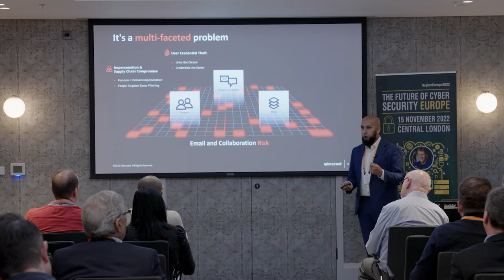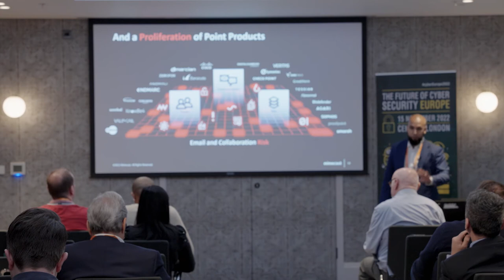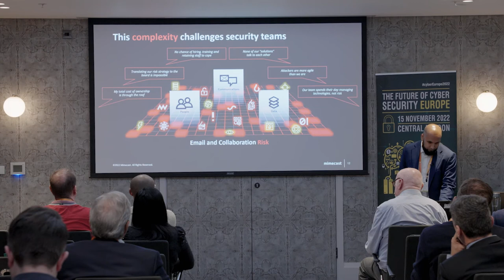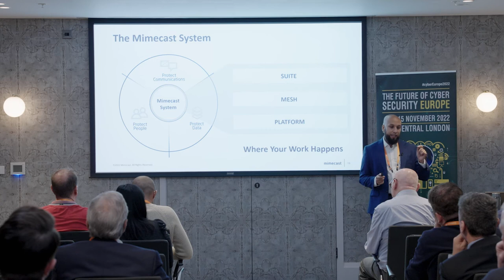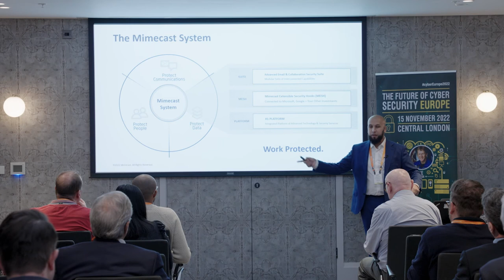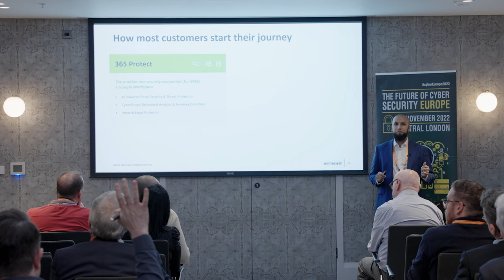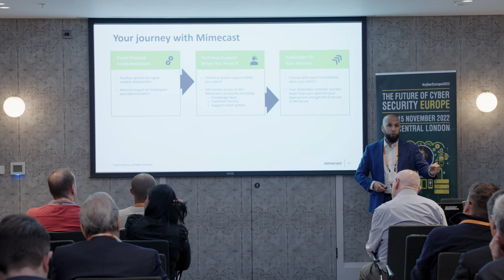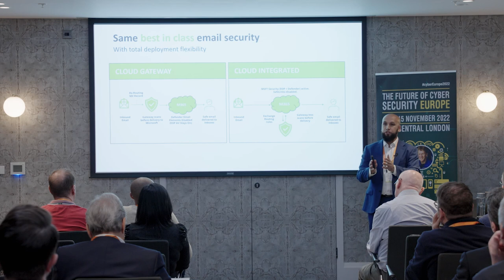Saiyid Noor Senior Manager Sales Engineering at Mimecast